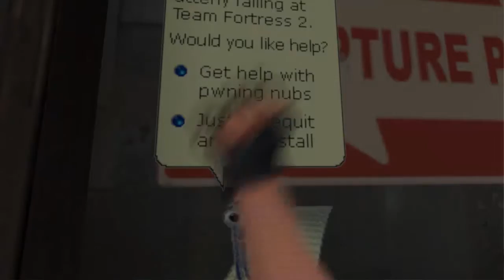test the quality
testing the quality